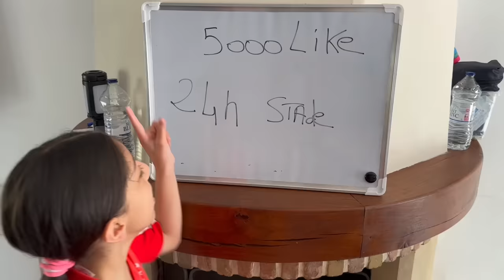J'AI CONSTRUIT UN TERRAIN DE FOOTBALL PRO DANS MON JARDIN ! 😍 ( J'ai réaliser mon rêve )